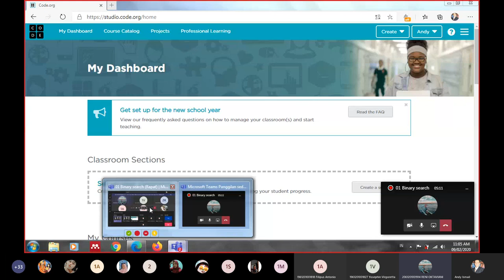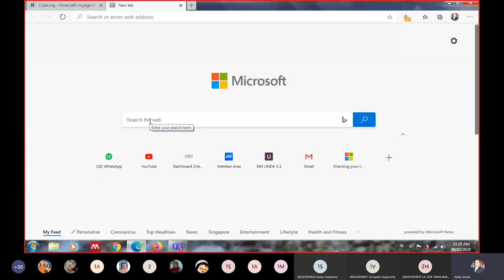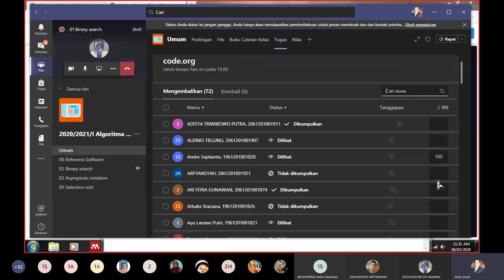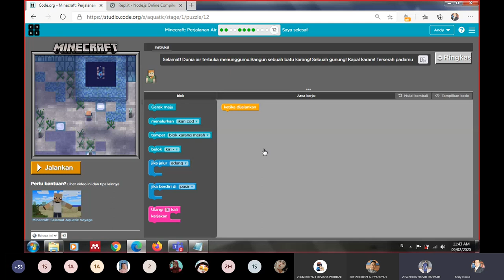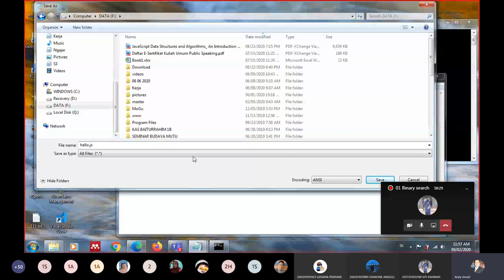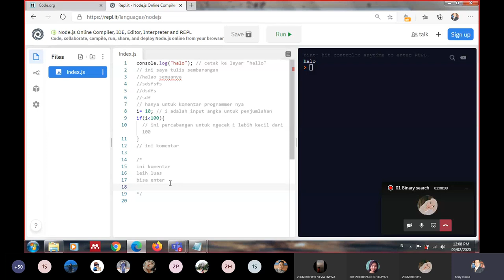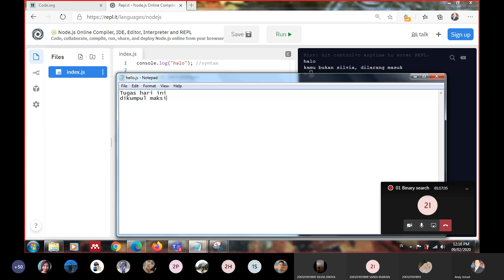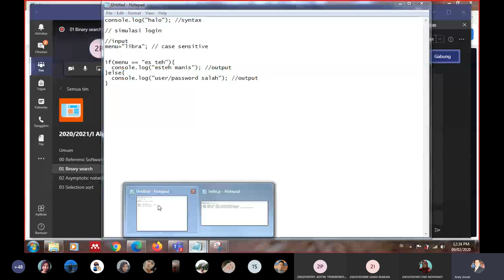NodeJS online IDE menggunakan Repl.it membuat program Hello World dan Perintah Percabangan IF ELSE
Setelah mengenal logika algoritma melalui permainan minecraft di code.org, selanjutnya adalah mencoba membuat Hello World menggunakan javascript NodeJS serta mencoba menggunakan perintah IF ELSE dalam program tersebut.